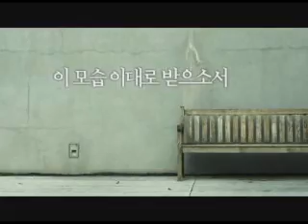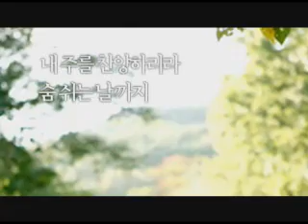휘장을 열고(이무하3집) M/V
CCM의 음유시인 이무하, 10년만에 발매한 3집 앨범의 타이틀곡인 휘장을 열고 M/V